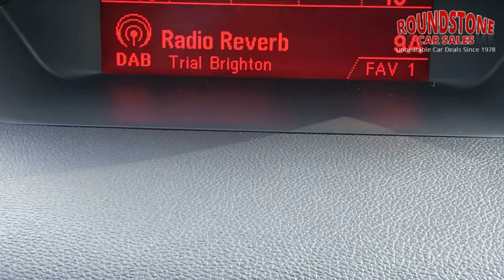2016 VAUXHALL MOKKA HD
OMG. You Are definitely Going To Want This Dynamic & Modern Stylish Suv For All Those Adventures You Will Be Going On, As You Will Not Be Able To Drag Yourself Away From Behind The Steering Wheel, So, You Must Come & Take A Look At This Stunning Car & Take It For A Test Drive We Also Give You 12 Months Warranty, Unlike Our Competitors Just So You Don`t Have Any Worries, So Call Geoff & Adrian .Finished In Valintine Red With A Modern & Stylish Interior, Finished With Luxurious Leather Seats. This Has Service History & Has Both Keys & Book Pack. Check Out The Specification. , Audio Media System With DAB Bluetooth (subject to compatibility), Plus Lots More. But Let`s Not Forget About The Safety Features...Multi- Airbag System, Abs Braking, Child Locks, Isofix Fixing Points, Front & Rear Crumple Zones & Front & Rear Parking Sensors. And With The 6 Speed Automatic Gearbox, This Gives Great Fuel Consumption When Doing Those Long Motorway JourneysPlus It Good On Insurance. So Call Our Sales Team Now To Book A Test Drive. We Are A Local Family Run Business For 40+ Years. 12 months Warranty included at no extra cost to you. Trading Standards 'Buy With Confidence' Members. All our cars come with 12 months MOT. Best HP & PCP Rates Around. All Our Cars Are HPI Checked And Clear. Part Exchange Welcome. Call us on 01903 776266 to reserve today. See all stock